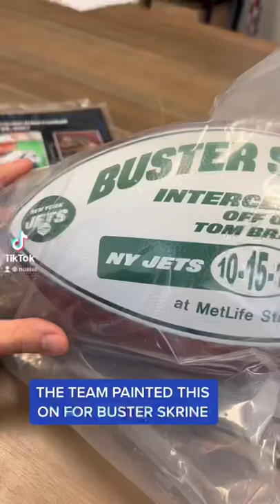Buster Skrine Intercepts Tom Brady!!! (GAME BALL)